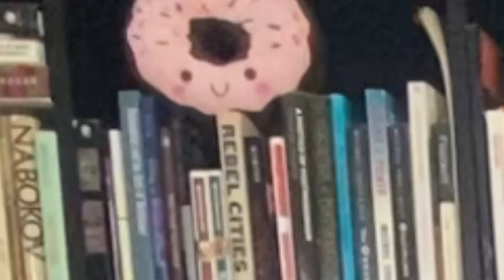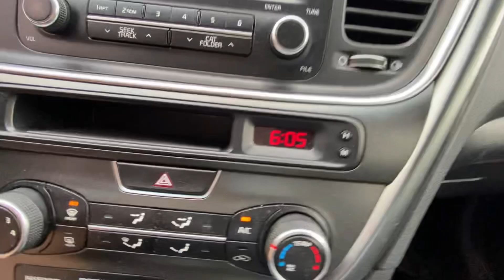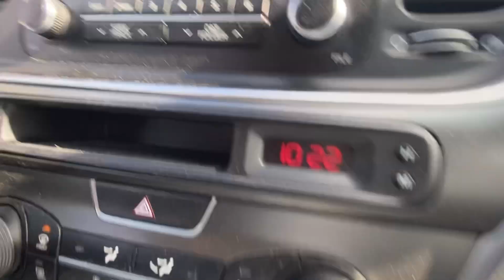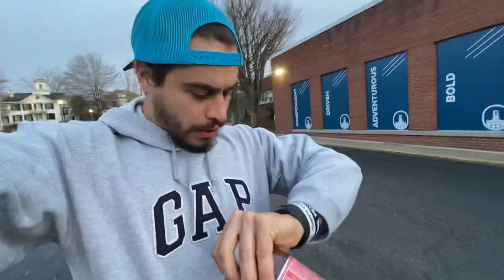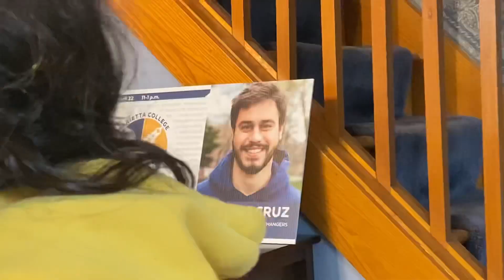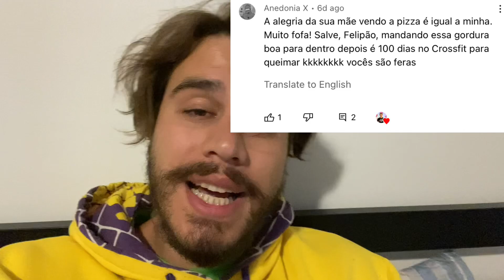20.000 CALORIAS EM FAMÍLIA! [dia do lixo]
Mais um vídeo de comilança na área, amigos!!

20 mil calorias em família, com direito aos primeiros donuts da Letícia!!